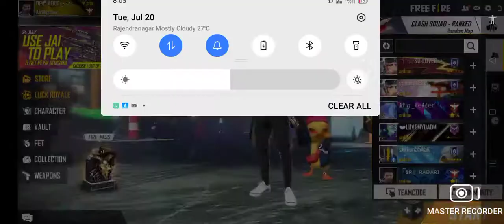July 20, 2021